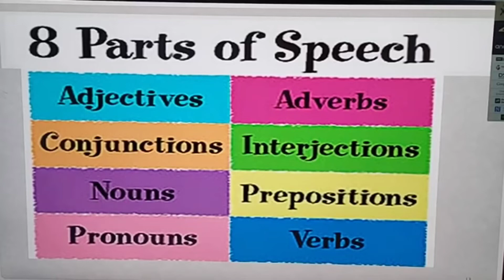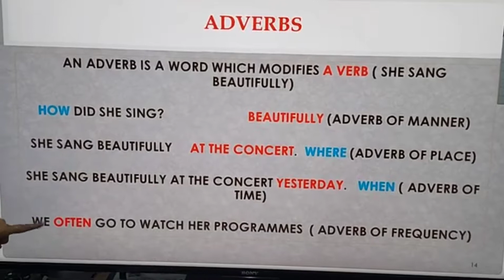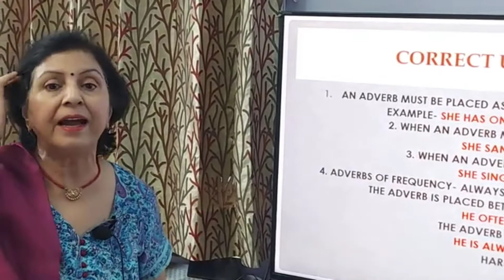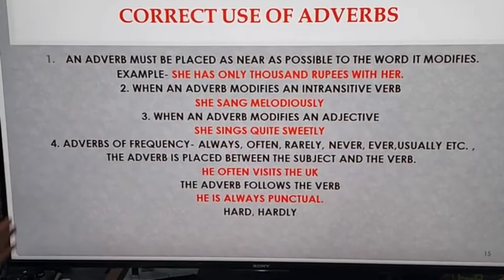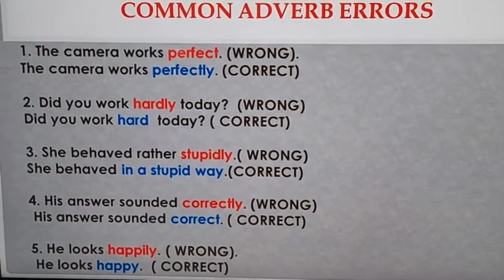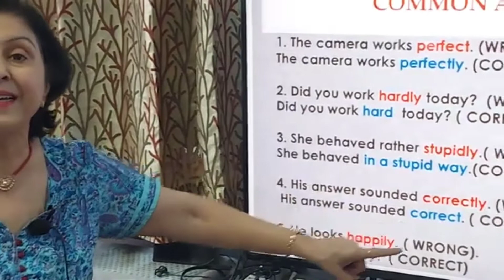ADVERBS | Adverbs सीखिए Definition /Correct use of Adverbs with examples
ADVERBS ( क्रिया विशेषण ) को बहुत ही सुन्दर तरीके से इंग्लिश हिंदी  दोनों ही भाषाओं में समझाया गया है। Competitive exams में adverbs की बारीकियों के बारे अक्सर प्रश्न किए जाते हैं,इसलिए इन्हें ठीक से समझना अति आवश्यक है।स्कूल स्टूडेंट्स और जो लोग इंग्लिश बोलना सीखना चाहते हैं, सभी इस वीडियो को अवश्य देखें।